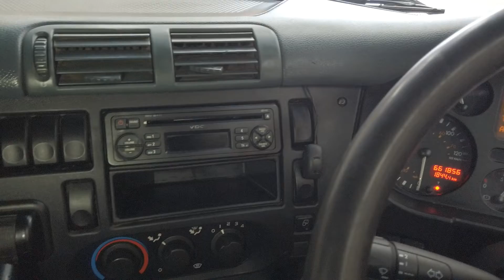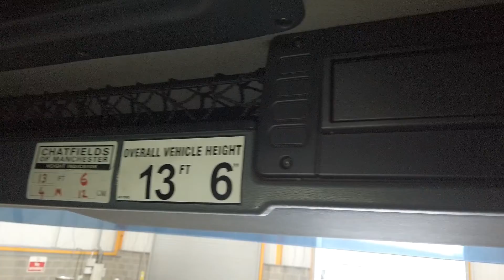New In Stock List For Sale - DAF CF65 SPACE CAB 4 X 2, 18 TONNE CURTAINSIDER - 2006 - MX55 SNZ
DAF CF Series Sleeper Cab.
Paccar 220 Bhp Turbo Air To Air Charge Cooled Euro 3 Engine.
BS Disc Braking System.
26Ft Curtainside Body C/w Barn Doors And Wood Panel Flooring.
Side Aperture : 8Ft 7 ins.
Rear Aperture : 7ft. 11ins.
Internal Height : 8Ft 9 ins.
Dhollandia 1,500 Kgs Tuckaway Tail Lift.
Isringhausen Drivers Seat.
Electric Passenger Door Locking.
Eberspacher Airtronic Night Heater.
Cruise Control.
Plated Weight : 18,000 Kgs.
Design Weight : 19,000 Kgs.
Vehicle Height : 4.2 Mtrs.
Vehicle Width : 2.5 Mtrs.
Vehicle Length : 9.9 Mtrs.
Tested Until End : December 2019.
Mileage As Shown : 661,856 Kms.
Digital Tachograph.